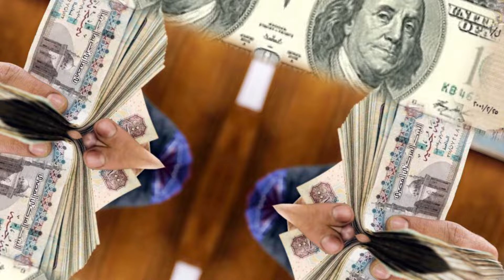سعر الدولاراليوم/أسعار الدولار والعملات اليوم الخميس2024/9/5/اسعار الدولار اليوم في السوق السوداء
سعر الدولاراليوم/أسعار الدولار والعملات اليوم الخميس2023/9/5/ اسعار الدولار اليوم في السوق السوداء